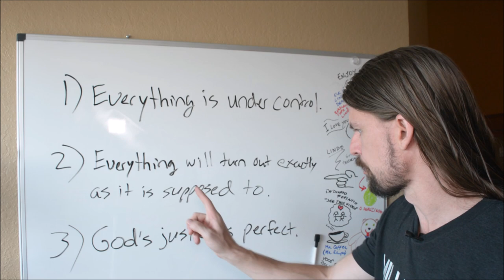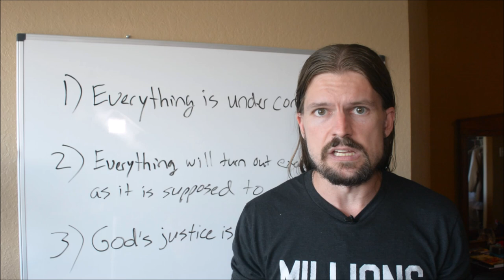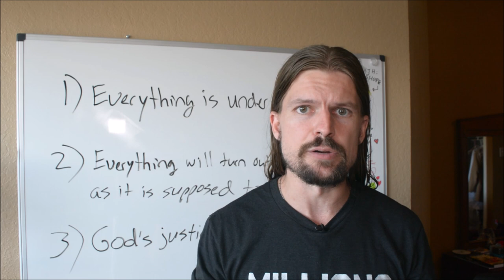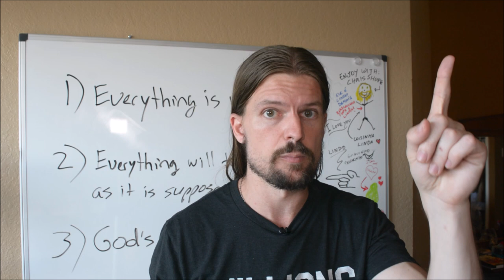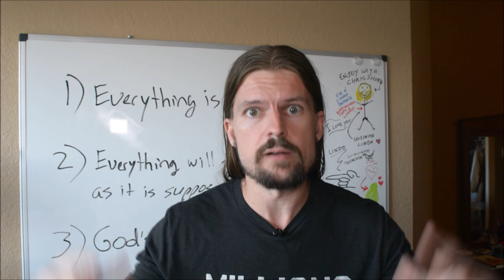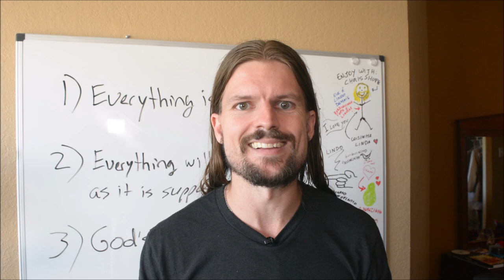INJUSTICE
We live in a fallen world, where injustices occur every day.

We were put in this world intentionally, and the injustice we see serves a purpose.

If we can take a step back and take a look at the nature of reality from a higher perspective, from a spiritual perspective, then we can understand WHY the injustice exists, and what we should do with it.